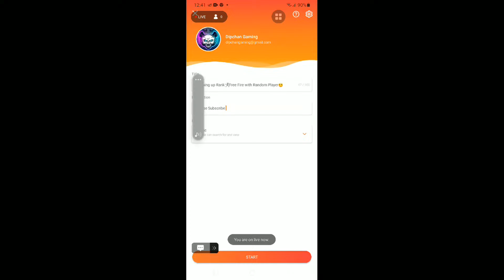Pushing up Rank🤺Free Fire with Random Player🙂